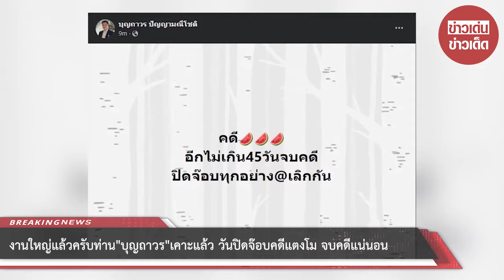งานใหญ่แล้วครับท่าน “บุญถาวร” เคาะแล้ว วันปิดจ๊อบคดีแตงโม จบคดีแน่นอน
ยังคงต้องติดตามกันอย่างต่อเนื่อง กับ คดีแตงโม ดาราสาวที่พลัดตกเรือจนเสียชีวิต โดยตอนนี้หลายฝ่ายลุ้นกันว่าคดีนี้จะจบลงอย่างไร

ซึ่งประเด็นหลักตอนนี้ ก็คงหนี้ไม่พ้น นายอัจฉริยะ เรืองรัตนพงศ์ กับหลักฐานเด็ด ที่เจ้าตัวบอกว่ามี แต่ตอนนี้ยังไม่มีคนเห็นซึ่งฝั่งของทนายตั้ม ก็ออกมาบอกว่า ยินดีจะช่วยอย่างเต็มที่ถ้านายอัจฉริยะ มีหลักฐานอย่างว่าจริงๆ

ล่าสุด นายบุญถาวร ปัญญามณีโชติ ได้ออกมาโพสต์ข้อความถึงคดีแตงโม ว่า

คดี (แตงโม)
อีกไม่เกิน45วันจบคดี
ปิดจ๊อบทุกอย่าง@เลิกกัน